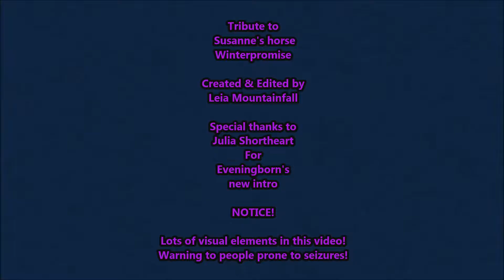SSO Music Video - Never Forget you - Winterpromise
Music video filmed and edited by Leia Mountainfall.

So Leia grabbed my horse and went on a wild, wild ride with Julia Shortheart...